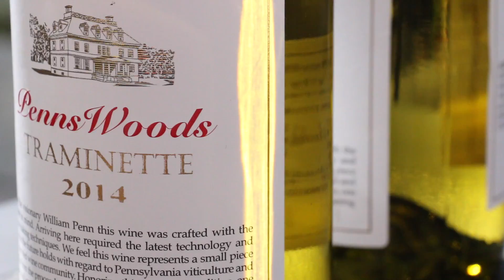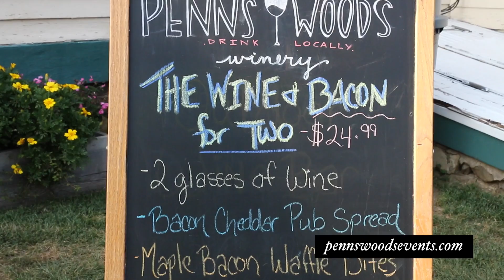Pennsylvania Wine Tours: Penns Woods Winery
PA is my home state, and I've watched the wine industry here grow and flourish in the past ten years, thanks in large part to a handful of passionate winemakers aiming to make the best PA wines they can. One of my favorites is Penns Woods Winery. Let's pay them a visit.

I deliver quick and easy tips that demystify the world of alcoholic beverages for the new and curious drinker.